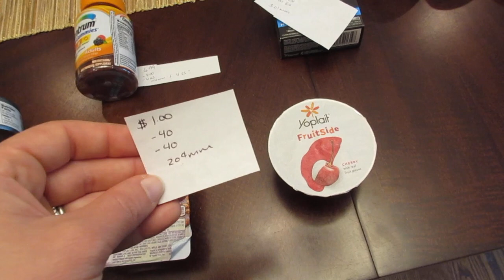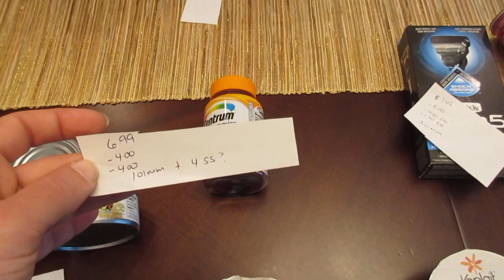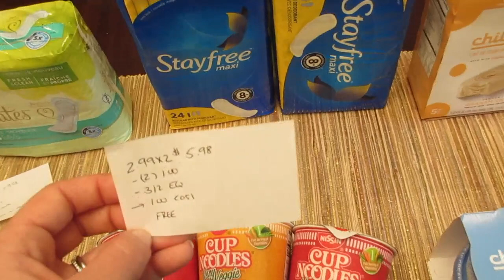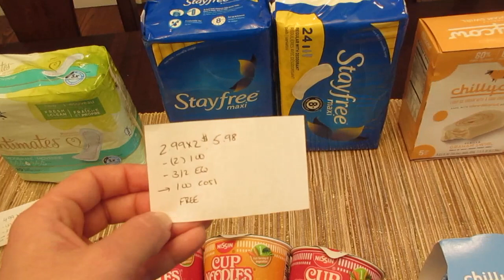Shoprite Weekly Deals June 3 2018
Here are some Shoprite weekly deals